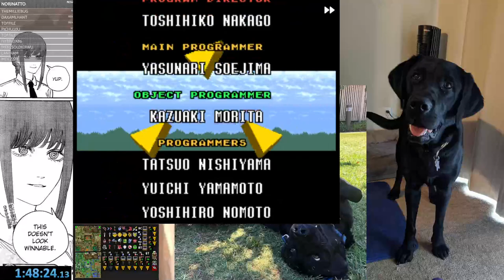Invrosia MT Async